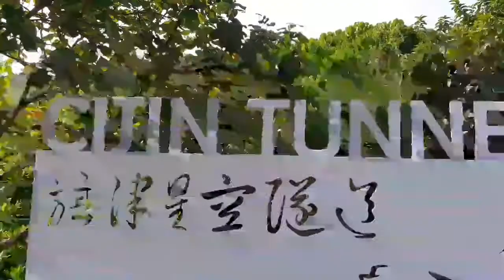CIJIN TUNNEL OF STARS || KAOHSIUNG || DARWINCOLINAVlogs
Vlog Title: CIJIN TUNNEL OF STARS || KAOHSIUNG || DARWINCOLINAVlogs